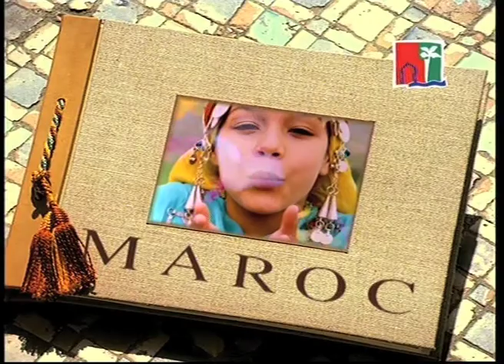Pub Maroc: Les villes imperiales, l'eblouissement des sens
Spot : ONMT
Spots produits et réalisés par la société Marocaine Spot2 dirigée par Mr Mohammed SEKKAT. Conçu par l'agence marocaine: TOP Publicité internationale dirigée par Mme Colette Amram & Publicis.